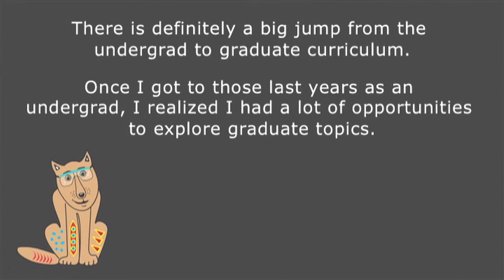Phil Regier - Transition into Grad School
Phil Regier, a graduate student in Mathematics, discusses the transition between undergrad and graduate school. He encourages students to take advantage of resources in undergrad to prepare for the transition.